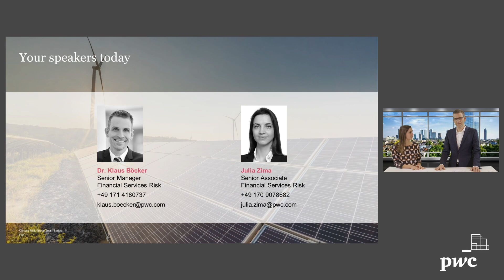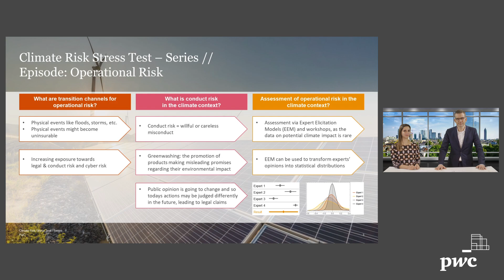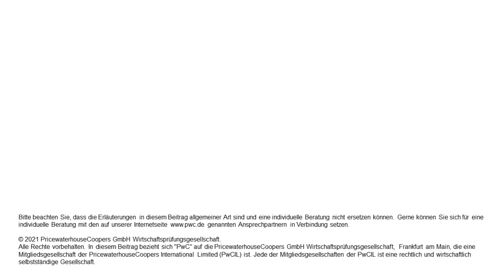ECB Climate Risk Stresstest - Operational Risk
ECB Climate Risk Stresstest Methodology was published on October 18, 2021. This exercise aims to assess the impact of climate risks on operational risk. We have summarized the most important aspects about operational risk within the ECB Climate Risk Stresstest in our video.